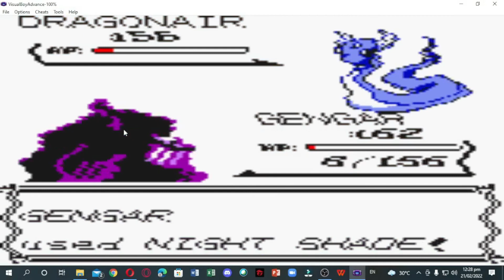Final Episode- Pokemon Yellow Let's Play [8]